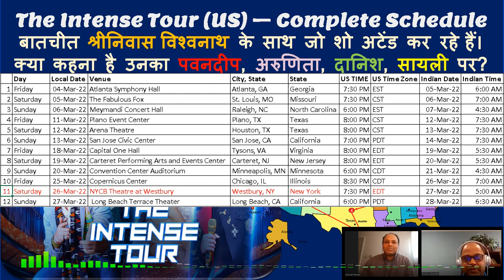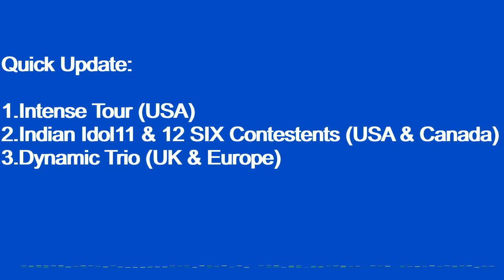Quick Update: Intense Tour (US) | S-6 (US & Canada) | Dynamic Trio (UK&Europe)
This is quick update on Intense Tour of US, Indian Idol-11 & Indian Idol-12 contestants' tour of US & Canada, and Dynamic Trio tour of UK & Europe

Message Recording: Subodh Rawat